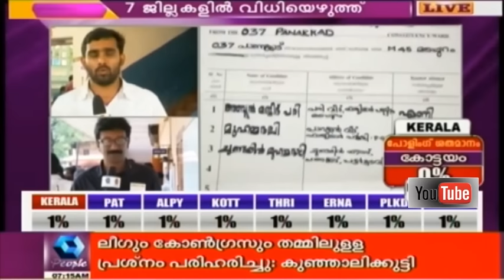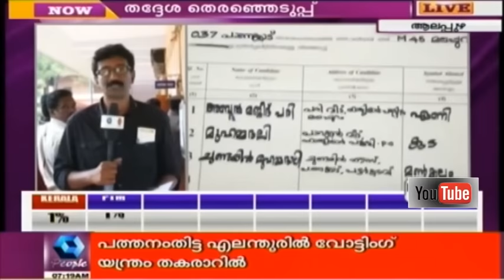Second Phase: Voting Commence In Seven Districts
Second phase of elections in the remaining seven districts have commenced. Strong rains is likely to disrupt polling activities in these districts.